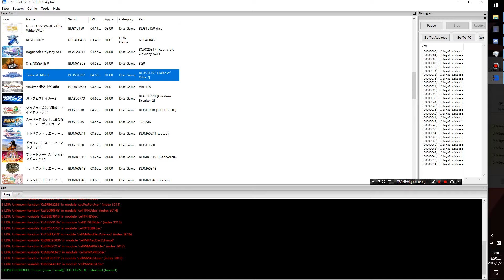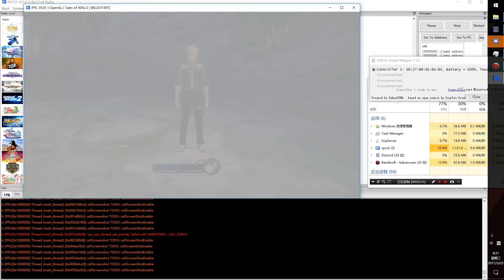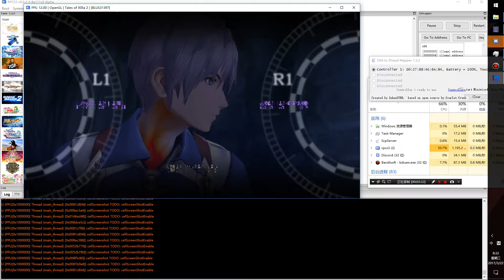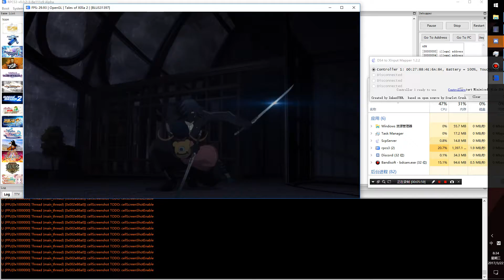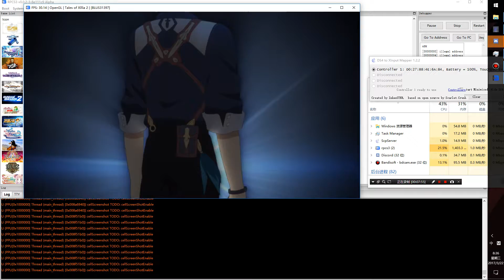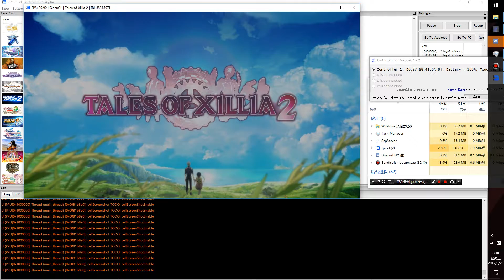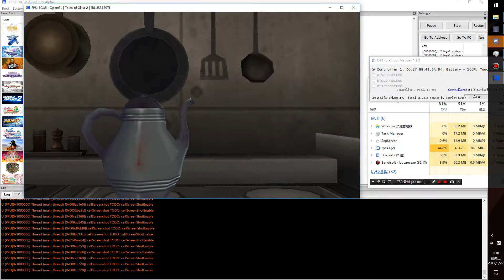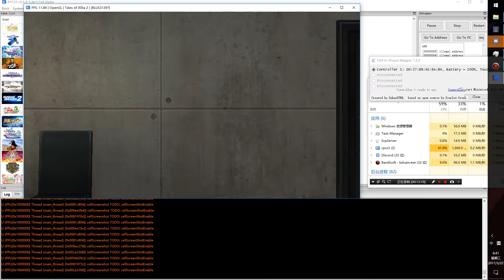RPCS3 Tales Of Xillia 2【test 2】OpenGL-crash fix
join us
version:v0.0.2α 8e111c93
settings
Interpreter（llvm）
Recompiler（ASMJIT）
Load libraries（LLE modules）
Render：OpenGL
Audio Out：Xaduio
Specs
CPU:i7-6700K
GPU:GTX 1060
RAM:16GB-DDR4-2133MHZ